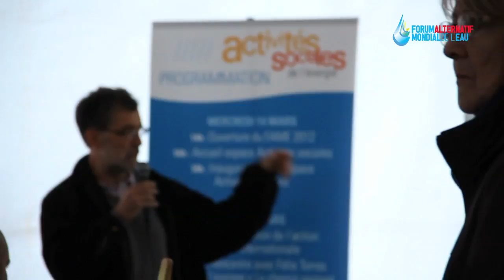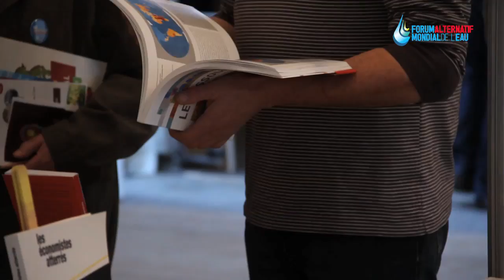Impressions of FAME2012